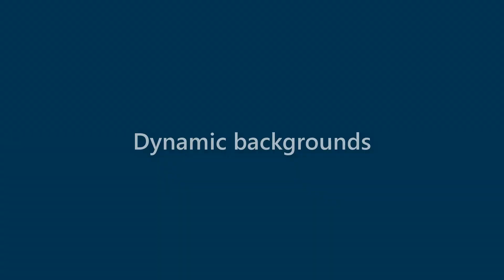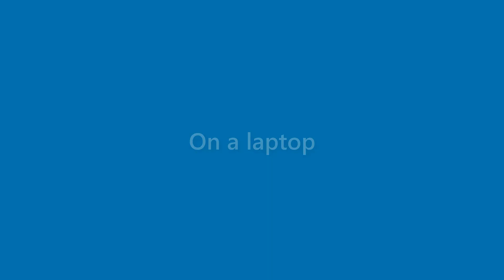Terrance Elliott - appearance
Name Look - Terrance Elliott - appearance. In this video we present "Terrance Elliott" name look and feel in various scenarios.
This video will cover:
How does "Terrance Elliott" look as a personal letterhead?
How does "Terrance Elliott" look on a business card?
How does "Terrance Elliott" look on a computer/laptop screen?
How does "Terrance Elliott" look with different background colors?
How does "Terrance Elliott" look with various fonts?